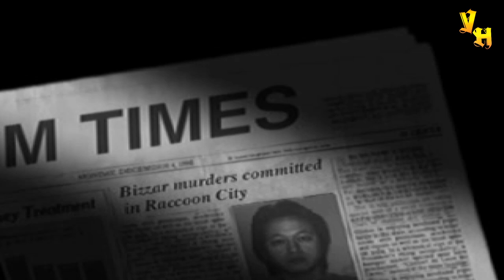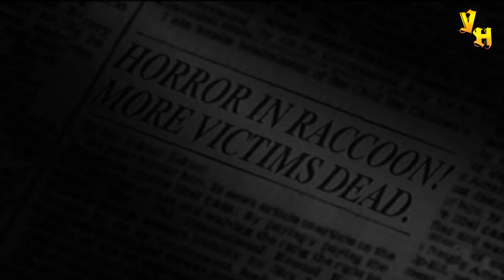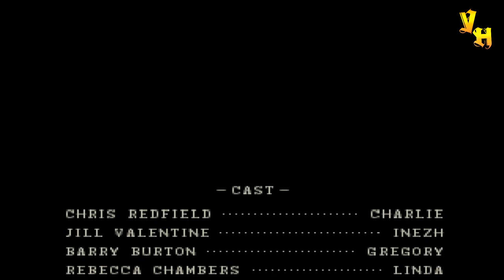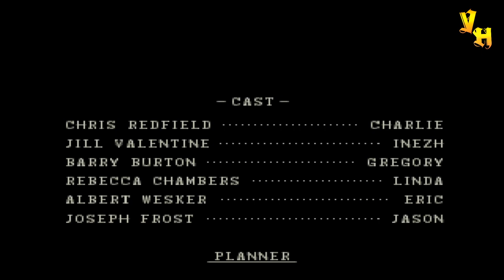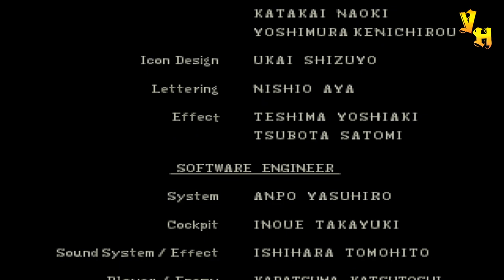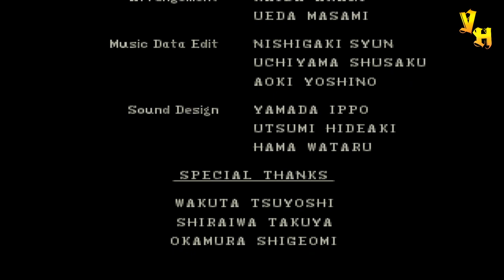Игрофильм Resident Evil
В игрофильме Resident Evil рассказывает истории Криса Редфилда и Джилл Валентайн, которые, пытаясь найти выживших отряда «Браво» специального подразделения полиции S.T.A.R.S., вынуждены были отступить в особняк в горах. Они обнаруживают, что под особняком расположена база корпорации Umbrella, где разрабатывался Т-вирус, конечной целью которого являлось создание биологического оружия, известного как Тиран.